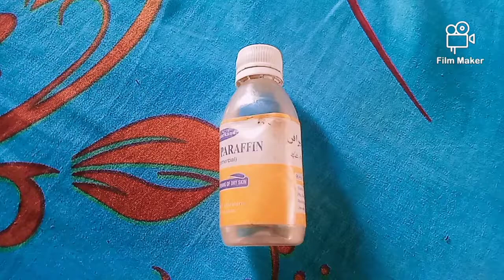Uses of Paraffin Liquid || Life Hacks and Parlour